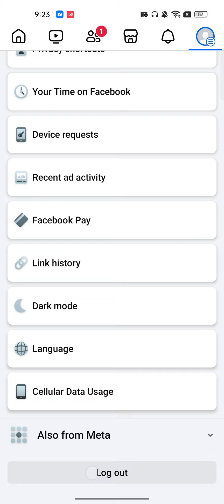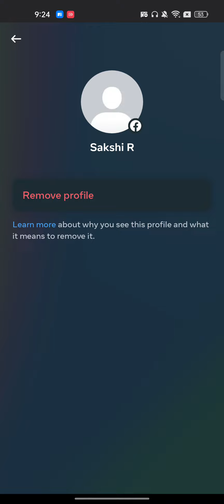How to Remove Multiple Accounts on Facebook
Learn how to efficiently remove multiple accounts on Facebook with our easy-to-follow tutorial! Whether for personal or professional use, managing your digital footprint is crucial.

Hey, this is my How-To Wizard channel where I show you the best ways to fix tech problems you might have online.